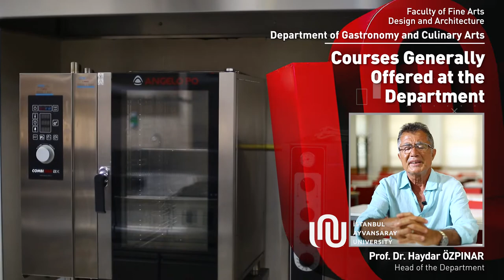Prof. Dr. Haydar ÖZPINAR Department of Gastronomy and Culinary Arts Video 1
I am Professor Dr. Haydar Özpınar. I have been a professor for about 25 years. I have been working at the university for 42 years. The Gastronomy and Culinary Arts Department, is currently a highly demanded department in Turkey. Our students want to study in this field very much and we provide a multidisciplinary education in the Gastronomy Culinary Arts Department. We change the curriculum according to the changing demands of the industrialists or tourism enterprises. We are preparing a curriculum suitable for them. We do not just train cooks like in the Cooking Program. At the same time, we want our friends to take part in administrative positions regarding gastronomy. Because of its multidisciplinary nature, we attach importance to sociology, psychology, image, history and gastronomy tourism. Gastronomy is a really important field. I recommend all prospective students to study in the Gastronomy and Culinary Arts Department. However, besides getting in the department, they need to finish their studies. In other words, after 4 years of education in the Department of Gastronomy and Culinary Arts, they have to do a master's degree for about 2 years and direct themselves to certain branches in certain fields. In our department, we have a theoretical course and kitchen application course. Students create dishes from international cuisines and Turkish cuisines in our kitchens. Theoretically, courses are given in areas such as gastronomy history, sociology, psychology, business and especially nutrition, food safety and public health. But we constantly change our curriculum according to the demand. Of course, we aim for our students to apply for an internship in a good place. We have our own criteria for this. There will be a 2-month internship period in many fields of their choice such as pastry, food and tourism. We first get the information about the internship program of the businesses beforehand, and then give permission to them if we find it appropriate. We have great Erasmus agreements. We have an agreement with the University of Gastronomic Sciences in Pollenzo, Italy. We have an agreement with Potsdam University Department of Nutrition and Aspira University. This year, an Erasmus student came from Aspira University to Istanbul Ayvansaray University and did an internship for about 6 months. In addition, 3 of our students went to Aspira University. Our faculty members also visit the Postdam University thanks to Erasmus.